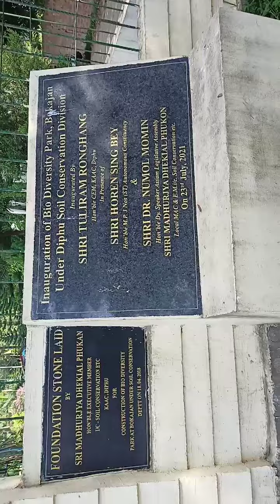Bio Diversiti Park Bokajan karbi anglong Assam